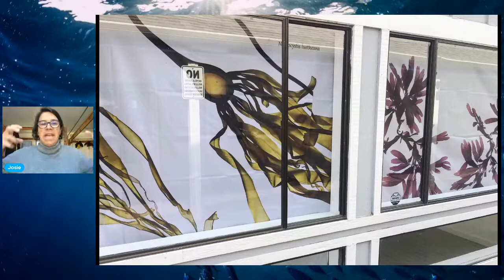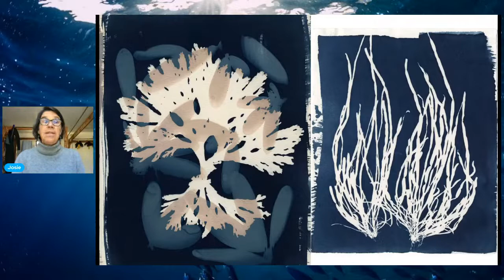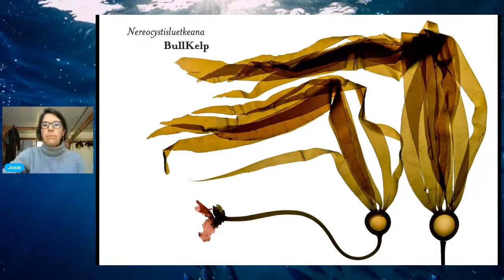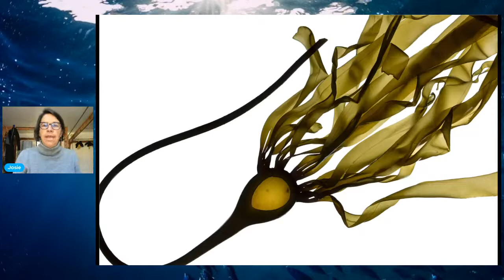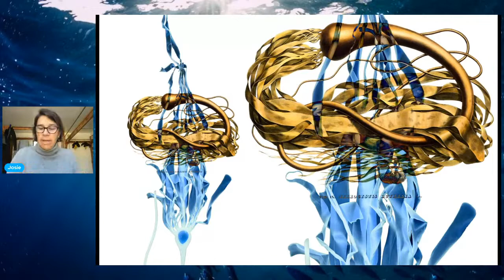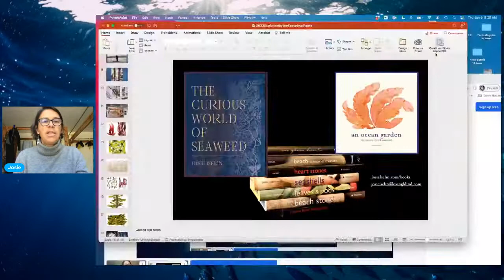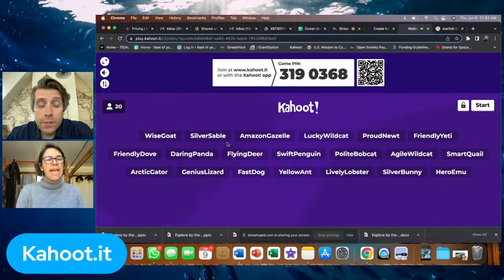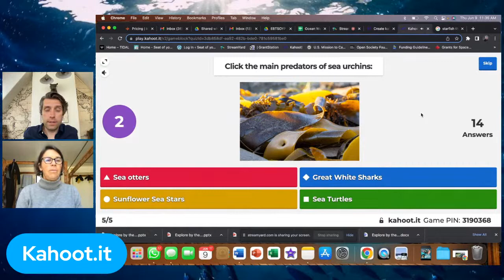Josie Iselin | Kelp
Join Josie as she takes us on an adventure as an artist exploring the world of the seaweeds and kelps. She walks the beach a lot, brings seaweed and kelp specimens back into her studio and has learned how important these beautiful plants of the ocean are, and how much they can teach us about their ocean world.

Josie is the author of numerous books combining the art and science of our oceans. Her newest book, The Curious World of Seaweed, was released August, 2019. She holds a BA in Visual and Environmental Studies from Harvard and an MFA from San Francisco State University. Her writing and art focused on seaweed, kelp, and sea otter put her on the forefront of ocean activism, collaborating with scientists and groups working to preserve the kelp forests of our Pacific Coast. Through art, design and research, she celebrates the marine flora and brings thoughtfulness and stewardship to this realm of our oceans. You can often find her on various coasts at low tide exploring tide pools and investigating the intertidal realm.